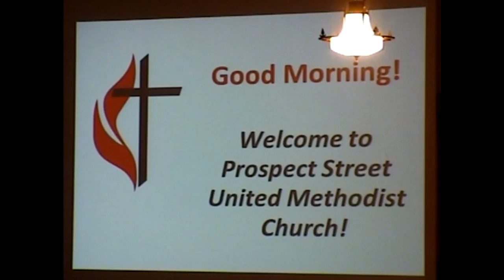January 29 Contemporary Worship Service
January 29 Contemporary Worship
Pastor Therese Lehman
Sermon Title: "Are We Listening?"